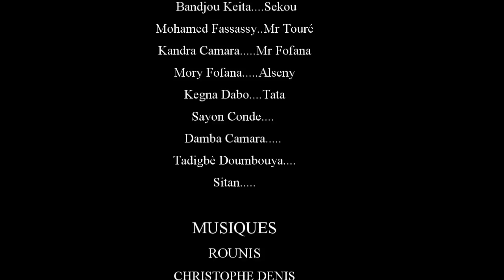MOUSSO KOTI- 1/4- VERSION INTEGRALE EN MALINKE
rejoignez la communauté TOUS LES EPISODES DE CETTE SERIE DE SIDIKI KOUROUMA